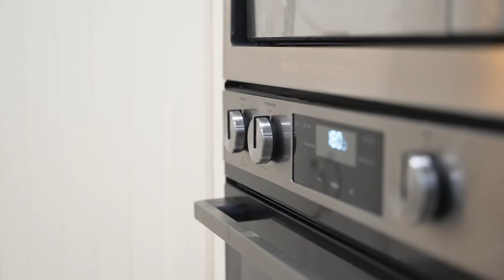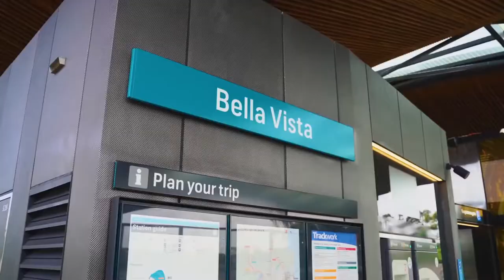Property Intelligence Media - Call us on 1300 20 30 38 - 3 Foveaux Street, Bella Vista